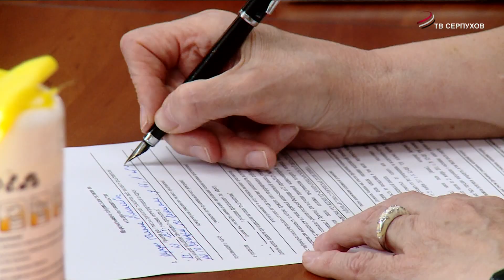В Серпухове провели медосмотр для пожилых людей